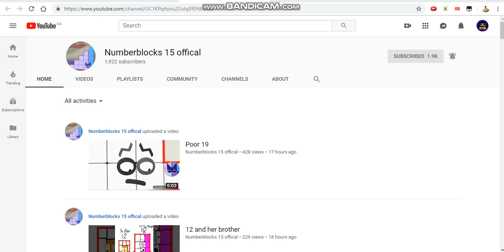Shout-out to Numberblocks 15 offical!